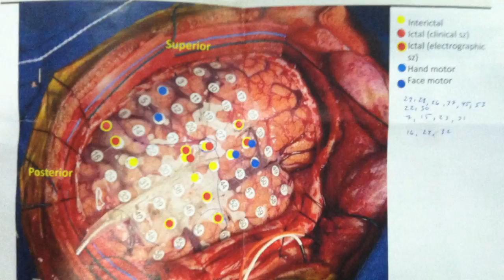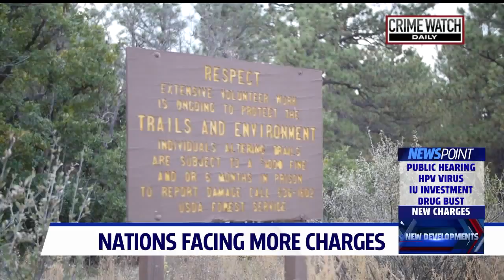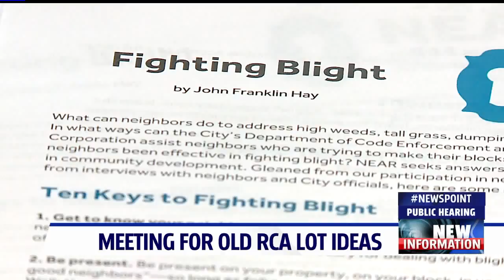Tanae Howard January 2018 Reel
Tanae Howard is a solo anchor at FOX59 in Indianapolis. She anchors the stations 11pm newscast, NewsPoint in addition to turning a story daily.